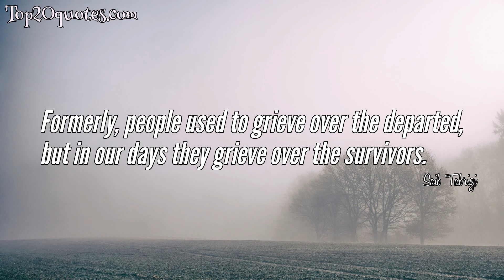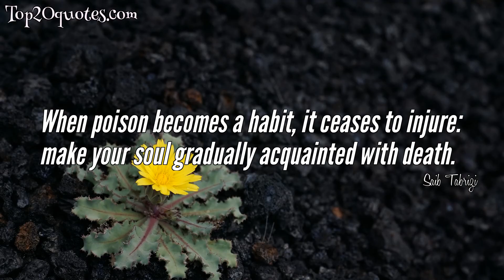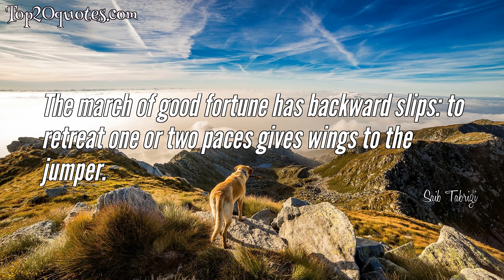➿ Top 10 Quotes of Saib Tabrizi - Poet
Top 10 Quotes of Saib Tabrizi:
 ✮ The rosary in the hand, repentance on the lips, and the heart full of sinful longings-sin itself laughs at our repentance!
 ✮ When a man becomes old, his greed becomes young: sleep grows heavy at the time of morning.
 ✮ Formerly, people used to grieve over the departed, but in our days they grieve over the survivors.
 ✮ The touchstone of false friends is the day of need: by way of proof, ask a loan from your friends.
 ✮ When poison becomes a habit, it ceases to injure: make your soul gradually acquainted with death.
 ✮ The weeping of the candle is not in mourning for the moth: the dawn is at hand, and it is thinking of its own dark night.
 ✮ Become placeless, for to change this place of water and clay is but to move from one prison to another.
 ✮ To quit this troubled world is better than to enter it: the rosebud enters the garden with straitened heart and departs smiling.
 ✮ In this market every head has a different fancy: everyone winds his turban in a different fashion.
 ✮ The march of good fortune has backward slips: to retreat one or two paces gives wings to the jumper.
🖎 Author: Saib Tabrizi
♛ Career: Poet
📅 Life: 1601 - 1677